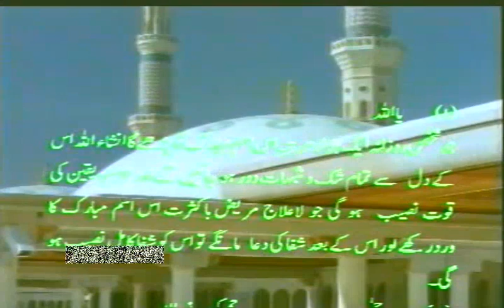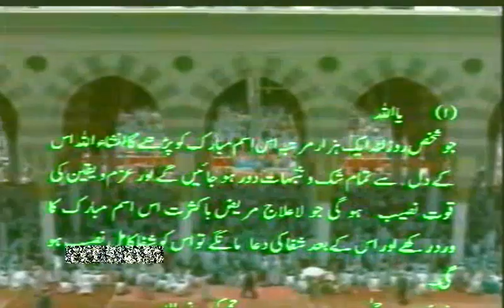99 Names of Allah- Ya Allah-یا اللہ--Allah Ka Naam or Iss Ko Parhne Ke Faiday-99 Naam